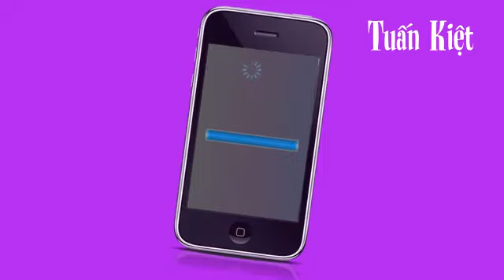Tình Yêu Màu Nắng - Tuấn Kiệt